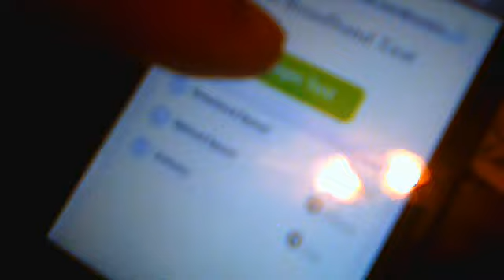Rickaaaaayyyyy's webcam video July 25, 2011 03:32 AM